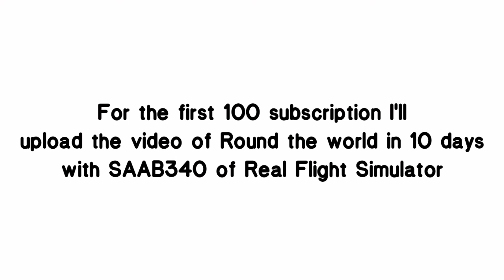Real Flight Simulator | Shortest Flight in The World!!! [2mins only] with Cessna 172 ▪︎ EGEW》EGEP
Hi and welcome on board my channel.
Fasten your seatbelt, relax and enjoy this video.
In this video I'm flying from Westray (EGEW) - Papa Westray (EGEP) in a Cessna 172.
● First 100 subscription I'll upload my Round The World in 10 days in SAAB340 of Real Flight Simulator challenge ●

All songs:
1) Ikson - Mirrors

Play RFS Now! Get it on Google Play or Apple App Store